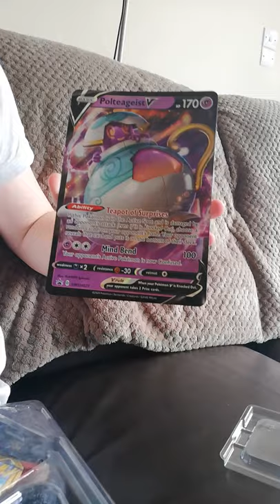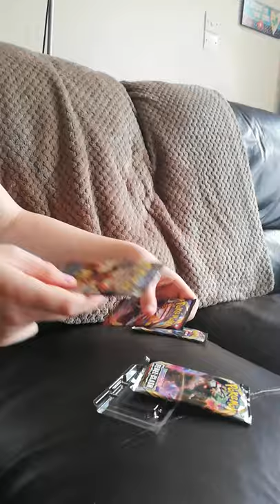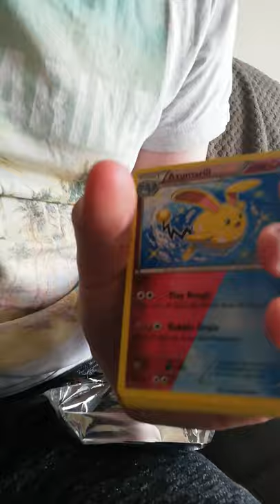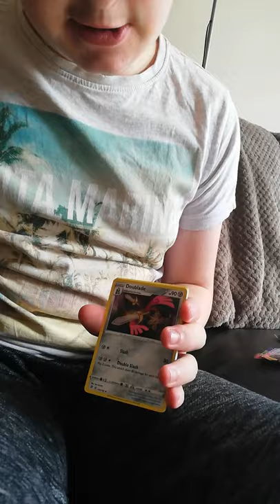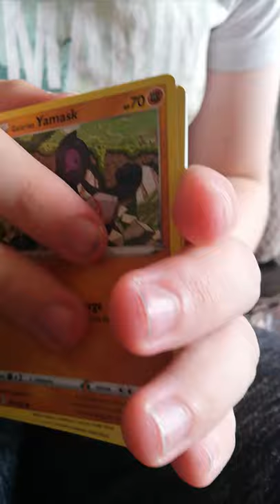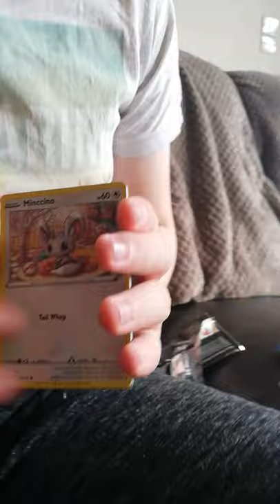Polteageist v box opening with jack lets gooooo boiiiiii new pokemon vid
Tell me If you want more jeffy videos in the comments and some suggestions if u can